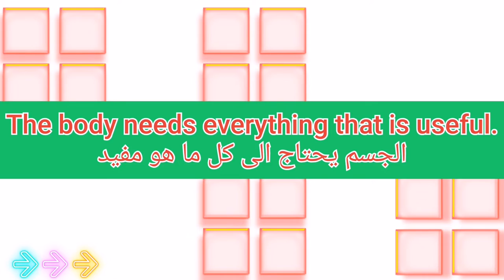ما معنى كلمة body